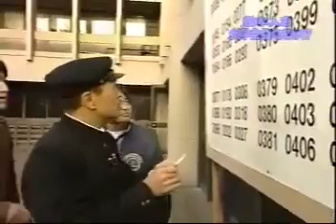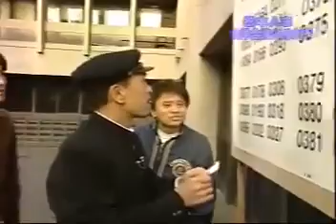「大学受験桜散る」芸能人の大学受験ドキュメント番組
当時、大ブレイク中の多忙な中、早稲田に現役合格した広末涼子
そして彼もそれに挑んだ